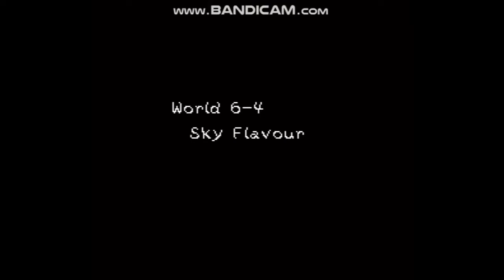Luigi Stardust Adventure - Part 6 - World 6 - Sky Flavour